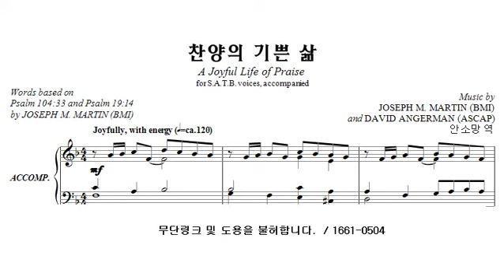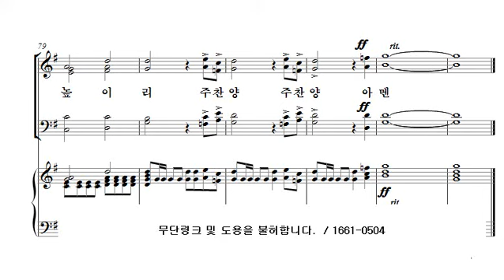[중앙아트] 중앙성가 23집 08. 찬양의 기쁜 삶 합창